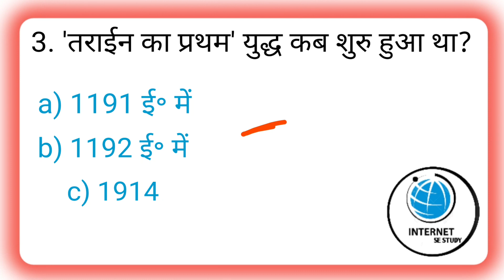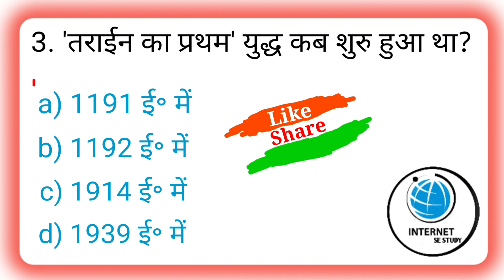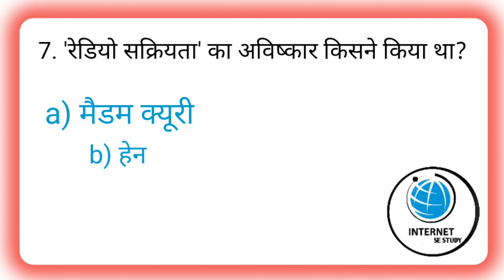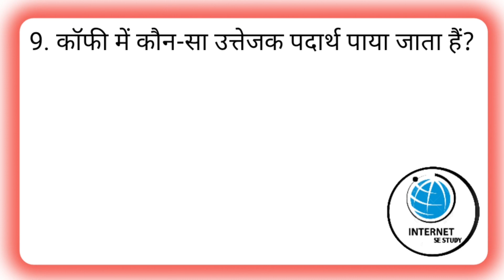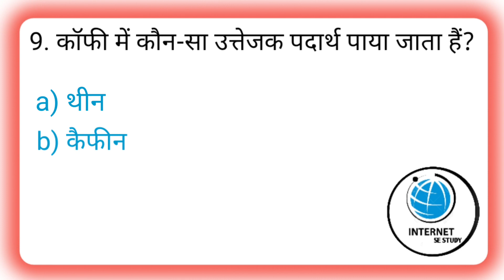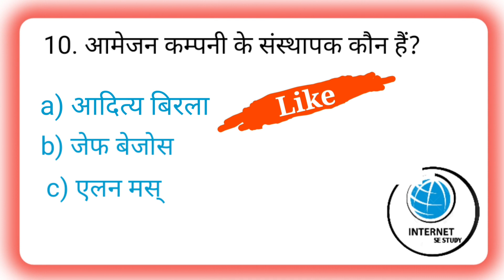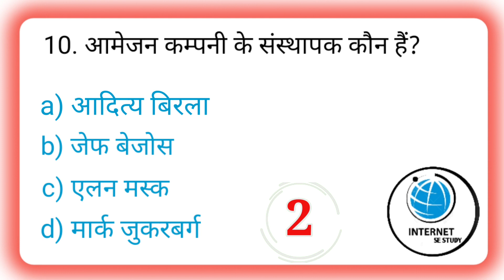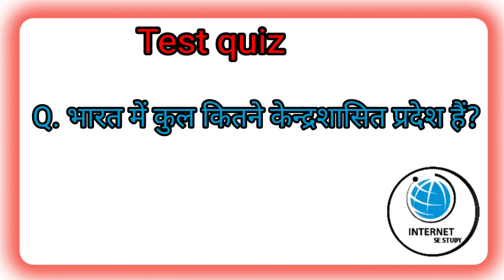Gk Questions || gk in hindi || gk questions and answers in hindi || gk education ‎@internetwalapadhaiclass5-9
Gk Questions || gk in hindi || gk questions and answers in hindi || gk education ‎ @Internetsestudy

आप सभी दोस्तों को इस वीडियो में मैंने बताएं है, सामान्य ज्ञान एवं सामान्य अध्ययन के 10 बहुत महत्वपूर्ण प्रश्नों के उत्तर,जो कि सभी प्रतियोगी परीक्षाओं के लिए महत्वपूर्ण है👇

सामान्य ज्ञान एवं सामान्य अध्ययन के ऐसे ही अन्य वीडियो देखने के लिए हमारे यूट्यूब चैनल ( You Tube Channel ) [ Internet se study ] को सब्सक्राइब ( Subscribe ) कीजिए एवं घंटी के निशान को दबाकर all notification पर प्रेस कीजिए।

internet_se study
gk_ quiz